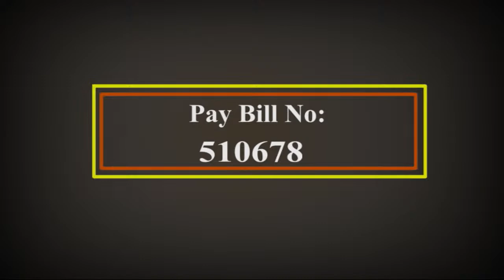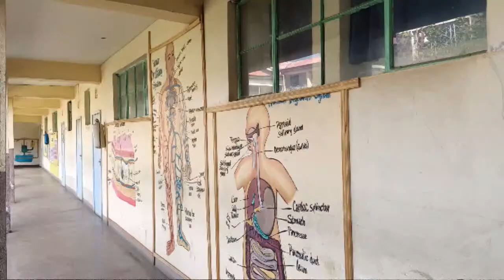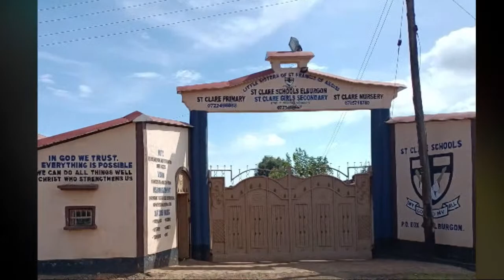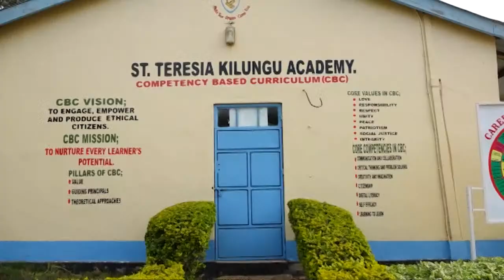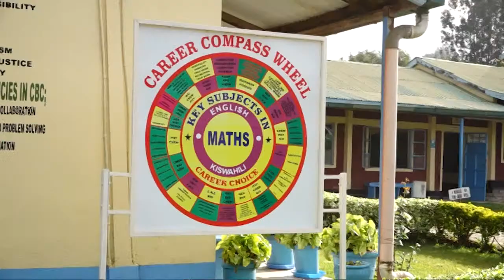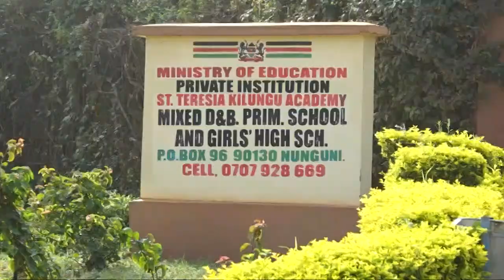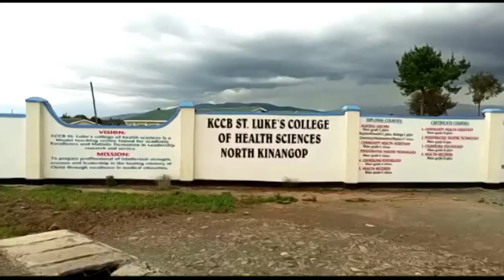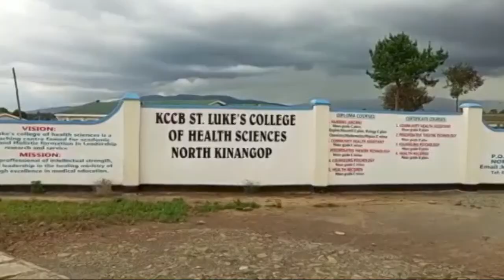19-05-2022 | CAPUCHIN TV LIVE | DIACONATE ORDINATION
Diaconate ordination of 7 Franciscan Capuchin Friars, 6 Franciscan Friars Minor, and 2 from the Benedictine Order
Main Celebrant: Bishop George Muthaka, Catholic Diocese of Garissa